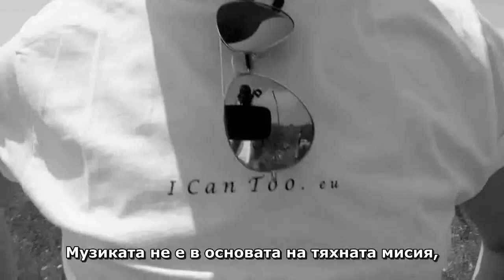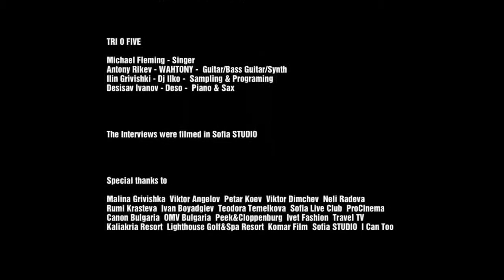Behind the Scenes of Nowhere to go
Behind the scenes of the charity video Nowhere to Go by Tri O Five Band

I Can Too foundation in support of children with special needs was established in 2006 as a private initiative by Nelly Radeva. Today the organization exists entirely on a charity basis.  It's activities are supported by donations from all areas of business and entertainment, private entities and individuals, and by the non-monetary partnership and support of the government.
Current project of the initiative is the establishment of Centers for Autistic Children in various cities in Bulgaria, where spaces have been generously provided by state establishments.
I Can Too invites everyone to join by supporting the programs and popularizing the mission worldwide.We believe that everyone CAN help...create a better world!